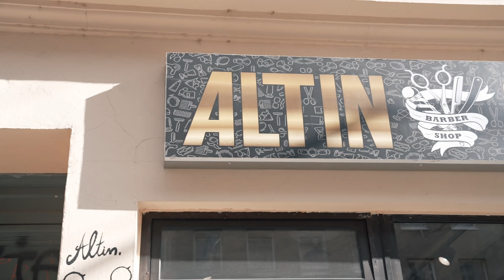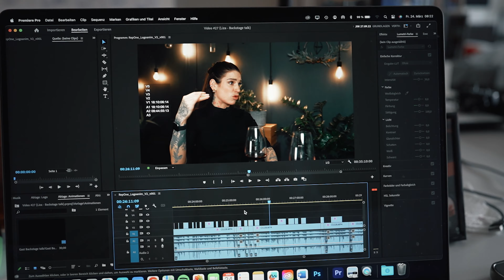Vollgas in Berlin. Zwischen Training/Video Dreh und John Wick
Wir nehmen euch wieder mit durch unseren Alltag und zeigen euch verschiedene Einblicke, viel Spaß und Gute Unterhaltung dabei.